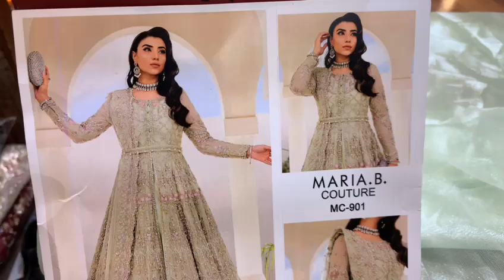MC-901 SHOPEASE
Video from Shopease